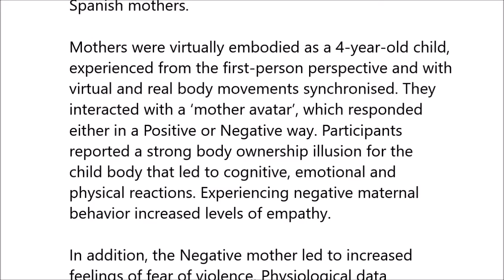Reducing risk and improving maternal perspective-taking and empathy using virtual embodiment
Reducing risk and improving maternal perspective-taking and empathy using virtual embodiment. Catherine Hamilton-Giachritsis et al (2018), Scientific Reports

The ability to perspective-take (cognitive awareness of another’s state) and empathise (emotional/affective response) are important characteristics for sensitive, co-operative and constructive parenting, which assists in developing adaptive functioning for children. For the first time, immersive virtual reality was used to place parents in the position of a child in order to assess impact on perspective-taking and empathy. This novel study was conducted with 20 non-high risk Spanish mothers (a pilot study with 12 mothers is reported in supplementary files). Mothers were virtually embodied as a 4-year-old child, experienced from the first-person perspective and with virtual and real body movements synchronised. They interacted with a ‘mother avatar’, which responded either in a Positive or Negative way. Participants reported a strong body ownership illusion for the child body that led to cognitive, emotional and physical reactions. Experiencing negative maternal behavior increased levels of empathy. In addition, the Negative mother led to increased feelings of fear of violence. Physiological data indicated greater stress in the Negative than Positive condition. Although further research is required to assess the effectiveness of such methods, any improvement in empathy that leads to a change in parenting behavior has the potential to impact on developmental outcomes for children.